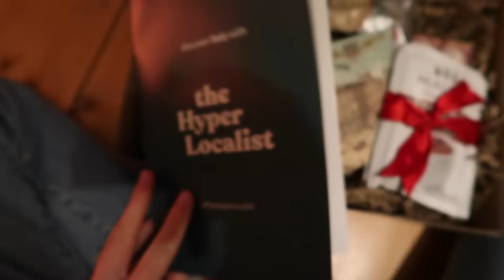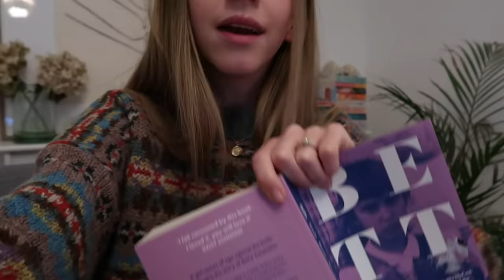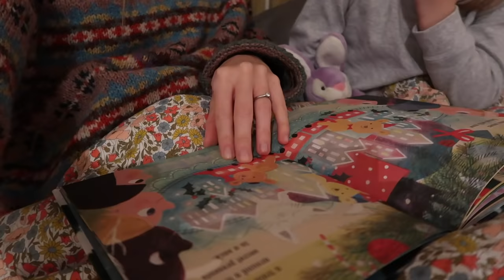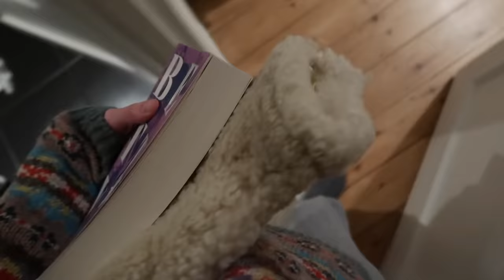Perfect Start to Vlogmas 🎄✨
Counting down to Christmas 🎄

↠ WEARING
Jumper - TOAST
Jeans - Levi's
Coat - ARKET
Wellies - Hunter